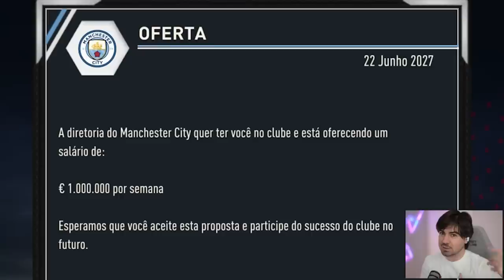RECEBEMOS UMA OFERTA IRRECUSAVEL!!! O NOSSO NOVO TIME! MC JOGADOR FIFA 23